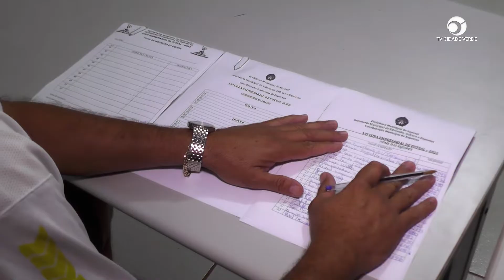Congresso técnico municipal contará com 23 equipes para o campeonato de futsal no ano 2022 .